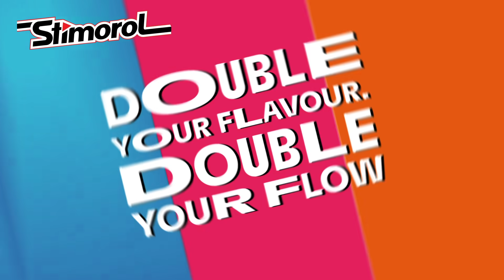WIN WITH STIMOROL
R20 Million in prizes up for grabs.